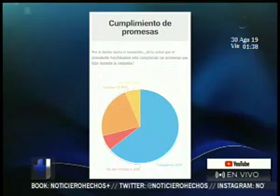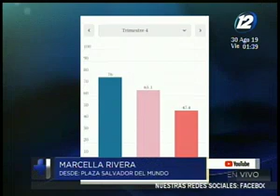Nayib Bukele cuenta con un 90 por ciento de aprobación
Según las cifras de la más reciente encuesta de la prensa gráfica

En sus primeros tres meses de mandato cuenta con el apoyo de la gran mayoría de los salvadoreños. Su gestión hasta los momentos ha sido positiva.